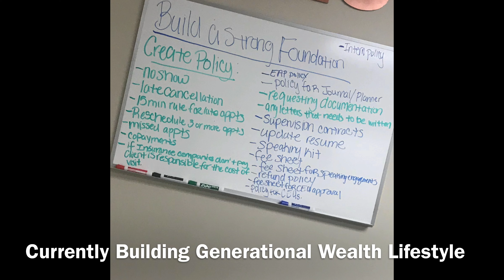Preparation is key‼️‼️‼️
Hey y’all and welcome back to another video! In today’s video we plan out our week and some of the rest of the year. So cheers to a new week.

Danielle